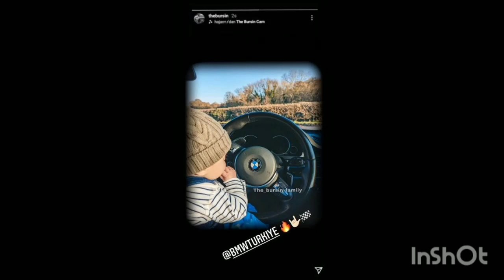Hande Erçel 🌹 Kerem Bürsin - Romantic moments 🤭